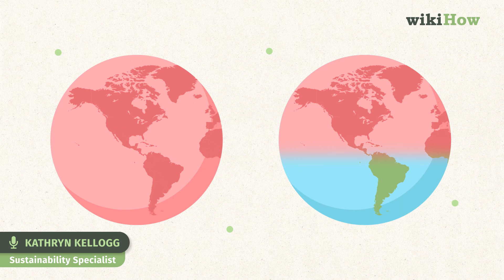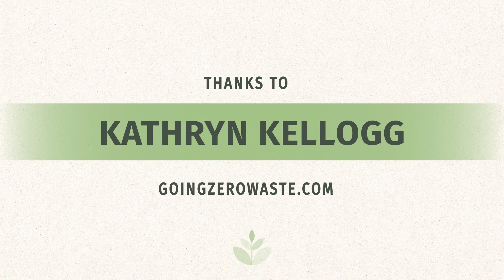What is waste? | wikiHow Asks a Sustainability Specialist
Learn about waste and why reducing it is so critical to our future wellbeing with Sustainability Specialist Kathryn Kellogg.
Kathryn Kellogg is the founder of goingzerowaste.com, a lifestyle website dedicated to breaking eco-friendly living down into a simple step-by-step process with lots of positivity and love. She's the author of 101 Ways to Go Zero Waste and spokesperson for plastic-free living for National Geographic.